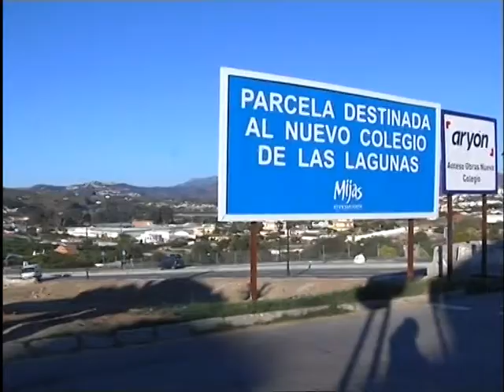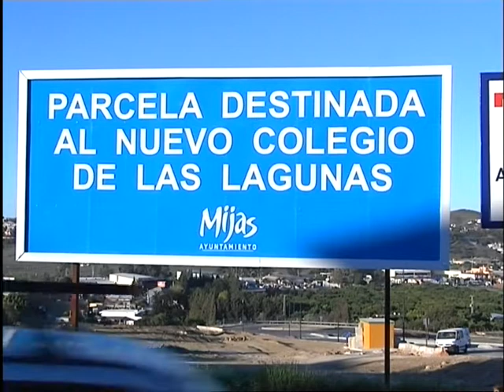MIjas insta a la Junta a que incluya en 2013 la construcción del nuevo colegio de Las Lagunas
La concejala de Educación, Lourdes Burgos, asegura que el equipo de gobierno ha cumplido con su parte, asumiendo la urbanización de los terrenos. El consistorio ha invertido un total de 504.000 euros en la urbanización de los terrenos. Se ha construido una doble avenida con doble carril,  rotonda, acerado y conexiones para saneamiento y alumbrado. Es decir, aquellas infraestructuras imprescindibles para construir el nuevo centro. Los trabajos se han realizado, asegura la edil de Educación, en un tiempo récord.